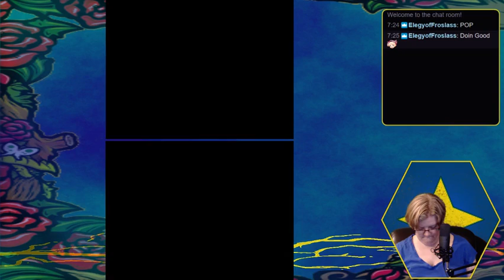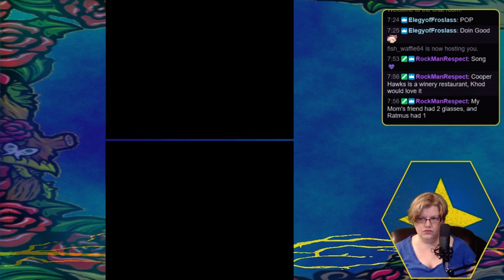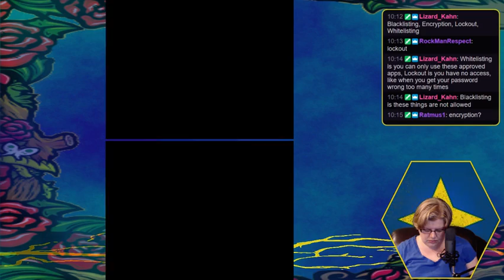Marshing My Way Through Waist-Deep Rupees (Freshly-Picked Tingle's Rosy Rupeeland Part 4)